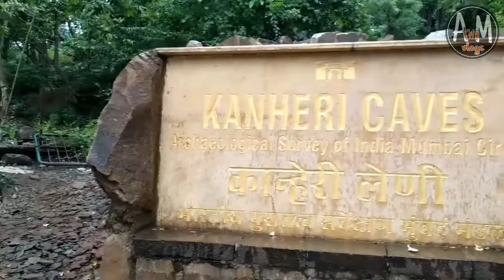sanjay gandhi national park Marathi vlogs.